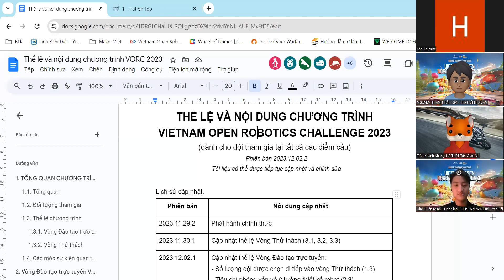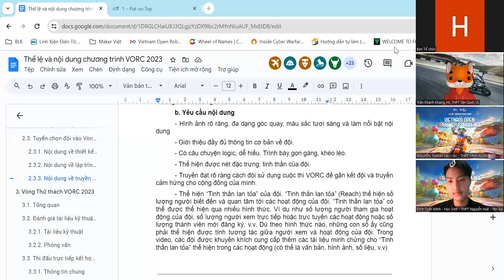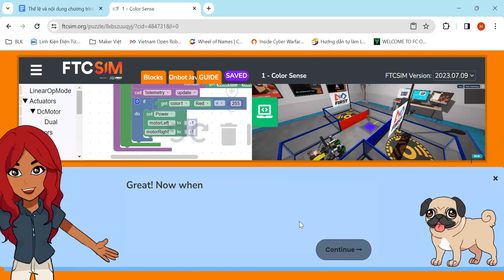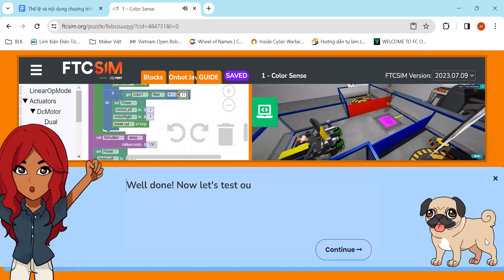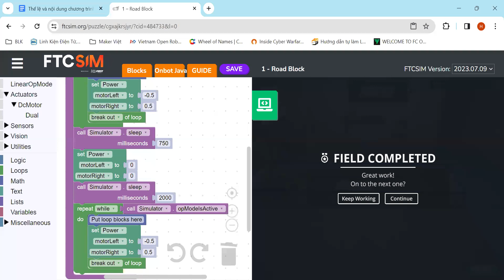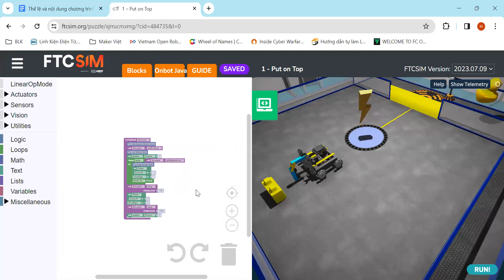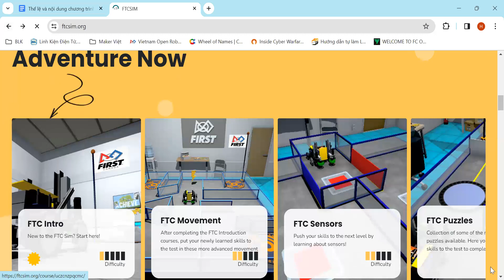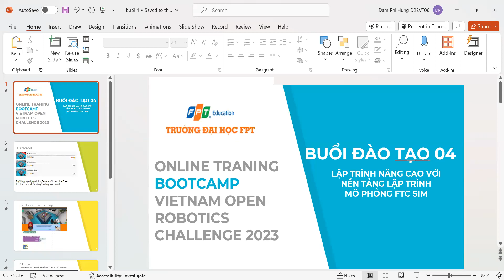Chương trình VORC 2023 - Buổi đào tạo 04